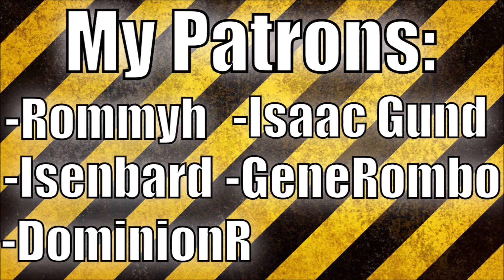Venice Hotseat 18